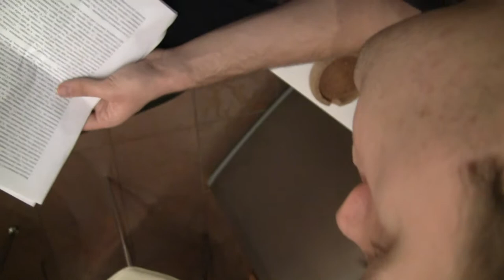FEDOR MY COMRADE WELCOME TO MY COUNTRY